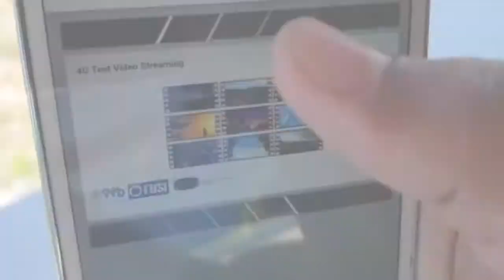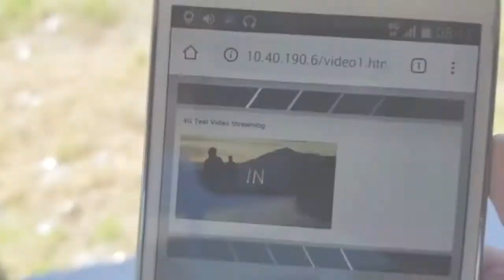Deployment InfiniteBe di Maluku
Pusat Mikroelektronika ITB
2020